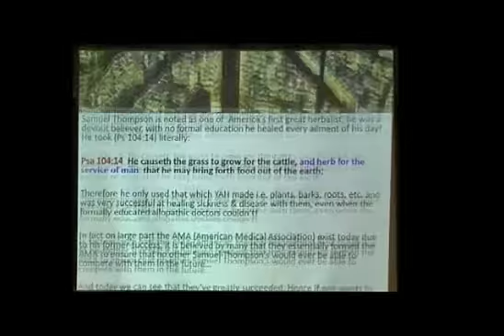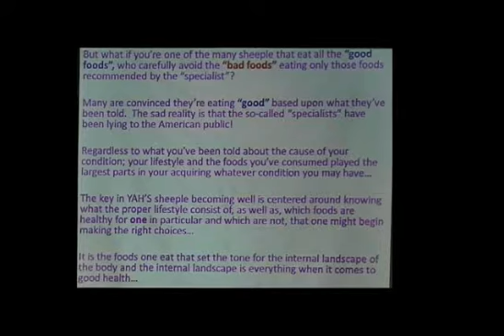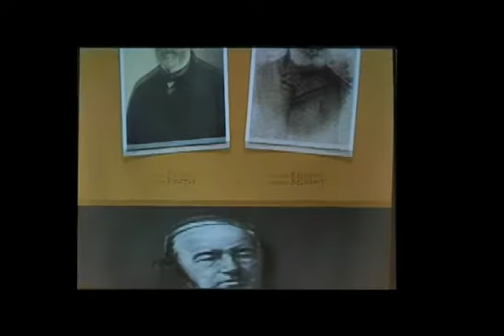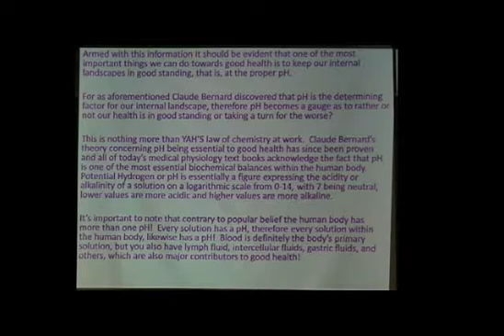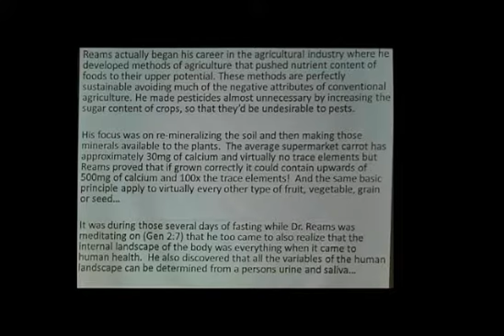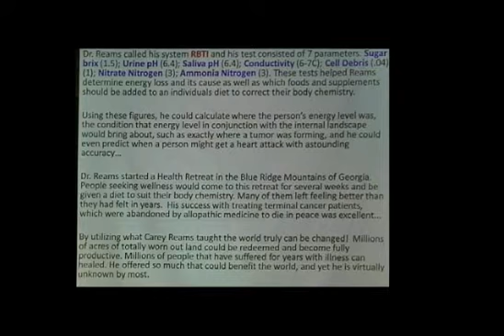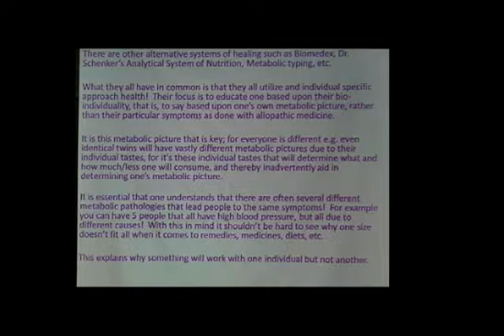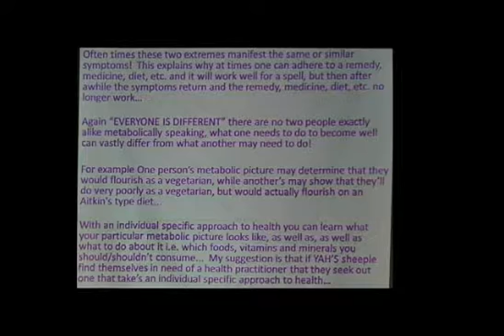All Roads 9